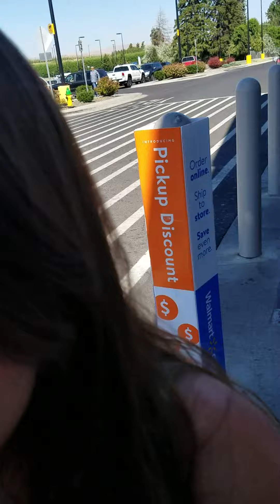Heaven or Hell (Episode 2)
Revelation 21:8 says hell smells of sulfur and brimstone. Watch the lesson learned.